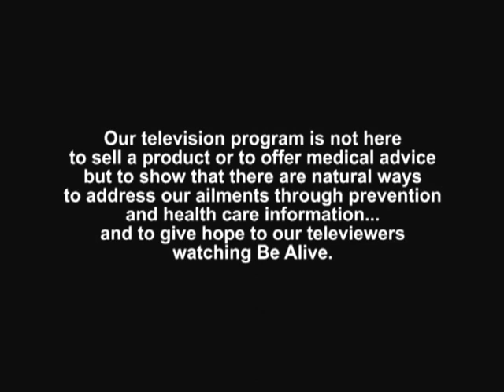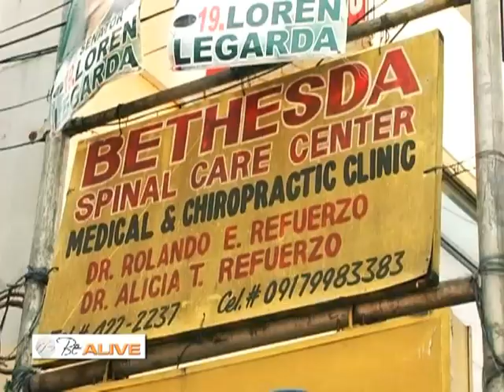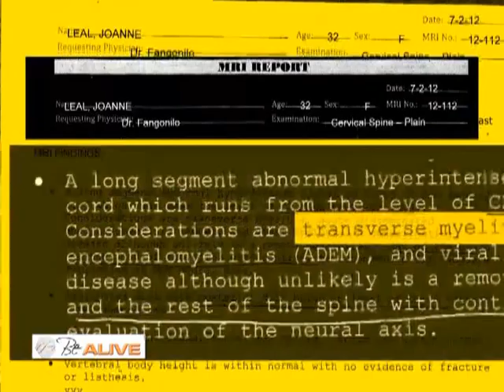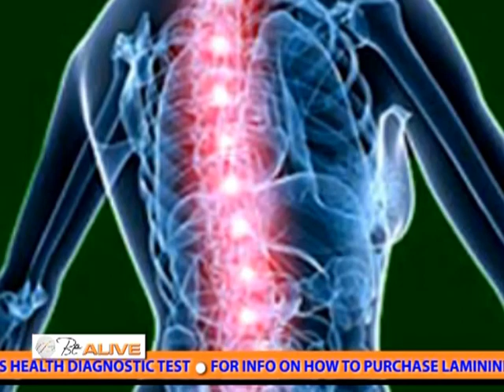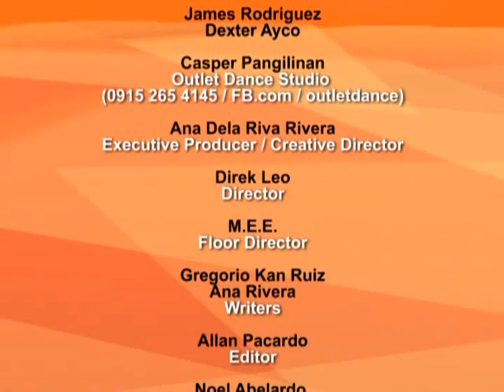Be Alive S2 Ep4 Transverse Myelitis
This is my story and my battle with Transverse Myelitis. Laminine helped me recover faster than what doctors expected.